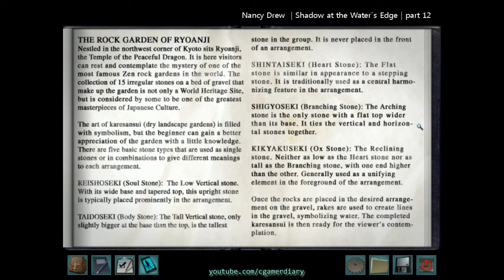Nancy Drew | Shadow at the Water's Edge | Part 12_Computer Password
Rock Garden of Ryoanji:    Go to the front room.
Read the book on the table left of the main door. Learn about the different shapes of stones.
Soul stone - low vertical stone. Wide base and tapered top.
Body stone - tall vertical stone. Slightly bigger at base than top and is the tallest stone.
Heart stone - similar to a stepping stone.
Branching stone - has flat top wider than base.
Ox stone - reclining stone. One end is higher than other.
Place the stones:    Go back under the bridge.
Look close at the stone slab on the left under the bridge. Place the stones on the etched slots based on their shape and info from the book.
Take the letter with markings. Read the letter of Kasumi to Maryanne.

Room 18:    Go to cultural room #18. Use the door key Yumi threw in the pond to open the door.
Pick up the card on the right side of the room. It is the red security card for the key cabinet behind the front desk.
Teapot:    Go to the chest at left wall.
Open the left side door of the chest. Take the teapot and key.
Use the key on the bottom right drawer. Read another letter by Kasumi to Maryann.
Origami:    Read the origami book from the middle drawer.
Using the book info and markings, select the steps needed to fold the origami:
I. Mountain fold.
II. Fold to front.
III. Fold to front.
IV. Fold Unfold.
V. Fold to back
VI. Push/invert.
It looks like a bamboo.
Garden:    Go to the bamboo-water structure at end of the left side walkway. Nancy comments that it looks like the image on the letter.
Look close at the bamboo post at left. We need a right tool.
Go to the shed. Take the screwdriver left of the recorder stand on the right shelf.
Use the screwdriver on the bamboo of the water structure. Take the paper that looks like a part of a nonogram puzzle.
Check the Guest records.
Open the password envelope:
Fire pit:    Go to the fire pit by the front desk.
Hang the teapot on the hook above the smoldering fire.
Take the password envelope and click on the right side of the vented steam. See picture.
See a close up of the envelope. Open the envelope. Read the password - Takakawa.

Translate the password:    The keyboard of the computer is in Japanese script. We need to translate the password to Japanese script.
Go back to room 18 and open the top drawer of the chest.
Read the Writing Japanese book. Check the Hiragana page and check the script for Ta, Ka and Wa.
Exit the room.

Computer:    Go behind the counter of the front desk.
Enter the password using the keyboard. Press the keys of the 4 syllables of the password - Ta- ka- ka- wa. (Remember to press ka twice). Press 'enter' key.

See the 2 pages of guests and their rooms.
Check which rooms are not let out to guest. Then check which rooms are on the second floor where Savannah stayed.
Rooms 25, 30 and 33 are not in the list.
Easter egg - Puzzle box:
Give the Mate command to Suki.
Take the puzzle box and open it. Inside find an Easter egg.
Place the password envelope back inside. This is not necessary in the game but you might get an award doing this.
Key cabinet:    Look close at the metal cabinet at back wall.
Read the Krolmeister 3000 info paper on the clipboard to know more about the security system.
With the red card taken from the floor of room 18, we have all 5 cards needed.
Insert the cards from left to right: blue card, red, green, yellow and purple.